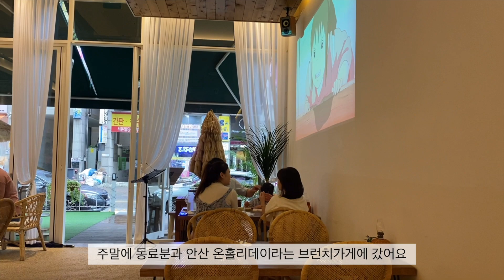[Vlog]집밥을 일주일에 한번 해 먹는 직장인의 일상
긴긴 장마가 이제 조금 잦아드려고 하는데
이제 또 코로나가 다시 엄청 번지고 있네요ㅠㅠ
이번 생은 정말 다이나믹한 것 같아요
모두모두 건강 유의하시길 바래욤!